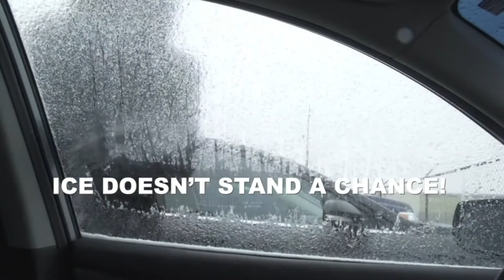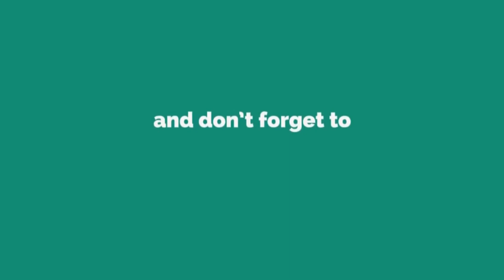Top 10 Best Ice Scrapers in 2024 | What is the Best Ice Scraper For Car Windows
If you're not quite ready to buy an ice scraper but still need an efficient way to clear snow, check out our expert guide to the best ice scraper for driveway.

If you want to remove snow from car, paved surfaces as quickly and effortlessly as possible, the Snow Joe SJBLZD 2-in-1 Snow Broom Ice Scraper is the best.

what is the best ice scraper for car windows? Take a look at our top 10 picks for the best ice scraper reviews to help find the perfect snow-removal tool for this winter.

We have picked the best ice scraper for car, so watch on to find out more about these brilliant snow clearing tools.

Hopefully, our expert guide will assist you in the next purchase of the best ice scrapers in 2021.

     leave us a message (bigdealshq at gmail dot com) so we can